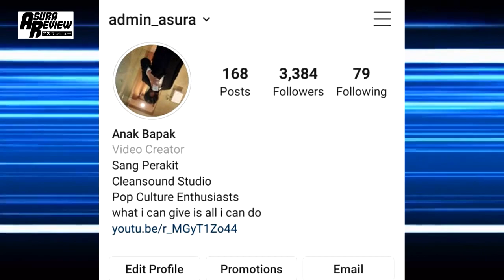Review Film Korea EXIT Yang Bikin Baper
Apakah kita bisa keluar dari ke-akward-an ini?